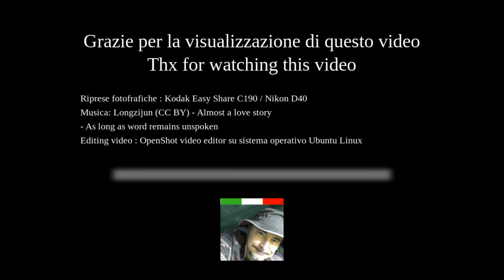Campo dei fiori - Osservatorio - Grand' Hotel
Il rifacimento in HD 1080p con qualche aggiunta di un filmato caricato nel 2011 e con colonna sonora cambiata (qualche problema nell'altro)